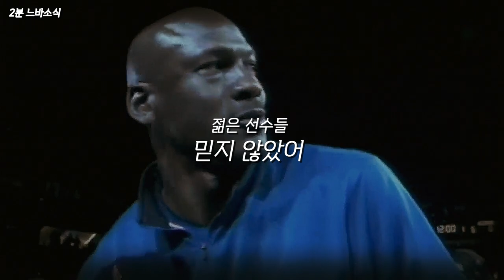신발장수는 젊은 선수를 못 믿었어!!! 🙄🙄🙄 🏀2분느바소식🏀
전설의포켓몬 등장! 😳

감사합니다! 🙏